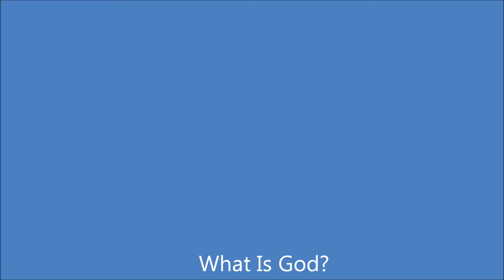What is God Part I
In the future science may be applied to religion not against it. Science applied to the first verse of John's Gospel in the Bible reveals God as energy. The definitions for God in religion and Energy in Science are identical. The Vortex physics reveals particles to be more thoughts than things. Maybe the Universe is a mind. Maybe God is the Universal mind; the collective of all the thoughts that we call particles of energy.